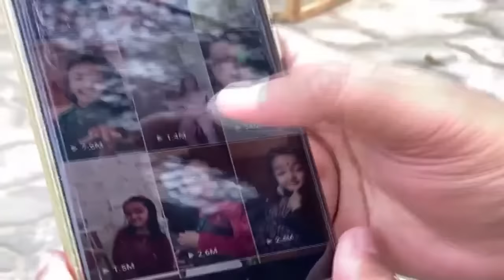LIVE | Assam Viral Child English Teacher |দেশ-বিদেশৰ অনুৰাগী থকা এগৰাকী কণমানি শিক্ষয়িত্ৰী | N18V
LIVE   Assam Viral Child English Teacher |  যোৰহাটৰ এগৰাকী কণমানি শিক্ষয়িত্ৰী  N18V